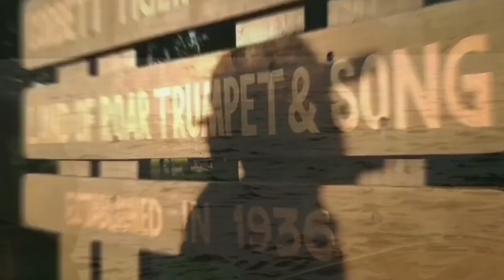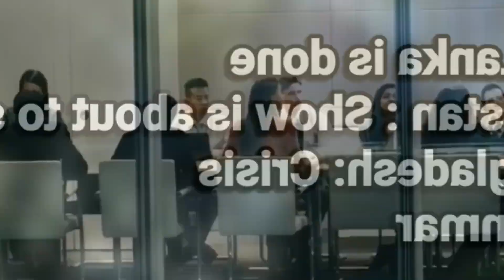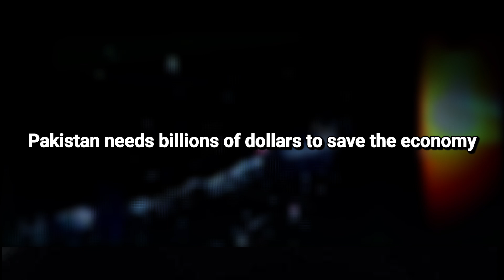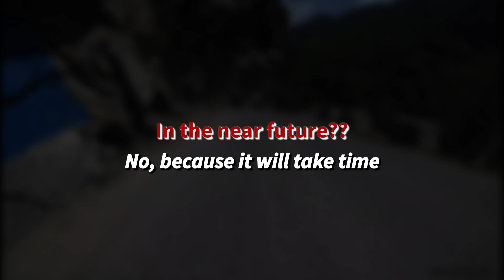2030 | India Going To Take PoK Back? When India Will Take POK Back | Pakistan Occupied Kashmir